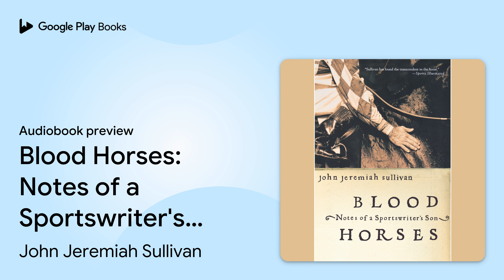Blood Horses: Notes of a Sportswriter's Son by John Jeremiah Sullivan · Audiobook preview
Blood Horses: Notes of a Sportswriter's Son
Authored by John Jeremiah Sullivan
Narrated by John Jeremiah Sullivan

0:00 Intro
0:03 Blood Horses: Notes of a Sportswriter's Son
0:56 The Kid
10:56 Outro

BOOK DESCRIPTION

"Sullivan has found the transcendent in the horse."--Sports Illustrated

Winner of a 2004 Whiting Writers' Award

One evening late in his life, veteran sportswriter Mike Sullivan was asked by his son what he remembered best from his three decades in the press box. The answer came as a surprise. "I was at Secretariat's Derby, in '73. That was ... just beauty, you know?"

John Jeremiah Sullivan didn't know, not really—but he spent two years finding out, journeying from prehistoric caves to the Kentucky Derby in pursuit of what Edwin Muir called "our long-lost archaic companionship" with the horse. The result—winner of a National Magazine Award and named a Book of the Year by The Economist magazine—is an unprecedented look at Equus caballus, incorporating elements of memoir and reportage.

In the words of the New York Review of Books, Blood Horses "reads like Moby-Dick as edited by F. Scott Fitzgerald . . . Sullivan is an original and greatly gifted writer."

JOHN JEREMIAH SULLIVAN was born in Louisville, Kentucky, in 1974, and now lives in Wilmington, North Carolina, with his wife and two daughters. He was an editor at Harper's Magazine and a writer for GQ before becoming a contributing writer for The New York Times Magazine. He is currently the Southern Editor of The Paris Review.

AUDIOBOOK DETAILS

Language: English
Publisher: Penguin Random House Audio
Published on: October 13, 2020
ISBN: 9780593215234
Duration: 9 hr, 12 min
Genres: Biography & Autobiography / Sports, Sports & Recreation / Animal Sports / Horse Racing